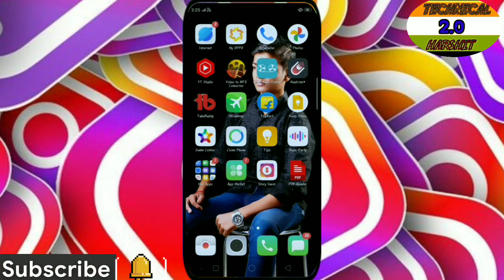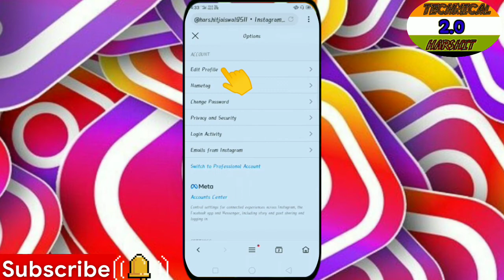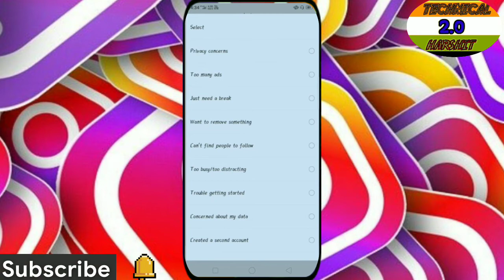Instagram Account Temporarily Deactivate कैसे करे| How to deactivate instagram account?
Cool tricks, hacking tricks,

                  youtube channel growth kaise karen
                   youtube channel growth tips in tamil
                    youtube channel growth kaise kare
                     youtube channel growth tips
                      manoj dey
                       spreading gyan
                        luckypandey2m
                         short video viral kb hoti hai
                          short video viral kaise karein
                           short video
                            viral video
                             trending video